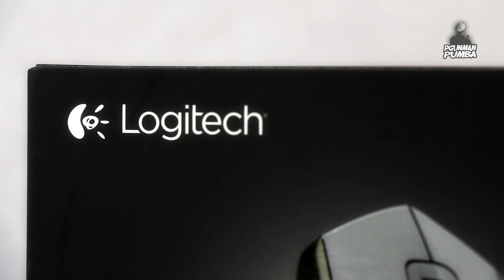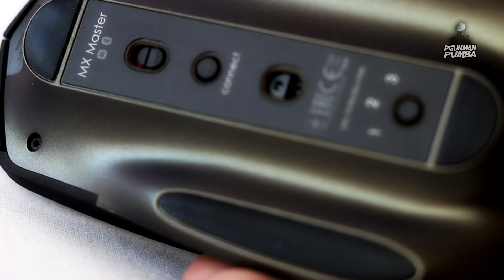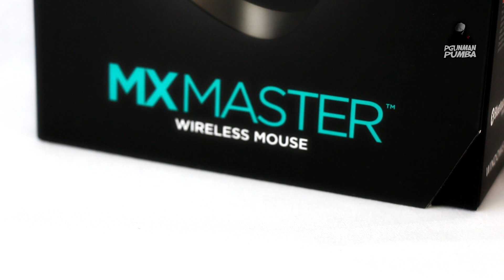Review & Unboxing MX Master Logitech | PgunMan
Hey les amis ! Abandonnons un peu le gaming et passons à un produit destiné au monde du travail et à la bureautique principalement. Je suis content de vous présenter un produit Suisse un produit du leader logitech dans le domaine des souris de bureautique. Voici la MX Master qui malgré ses petits points noir se révèle être une très très bonne et belle souris !

Warptech - Last Summer.mp3